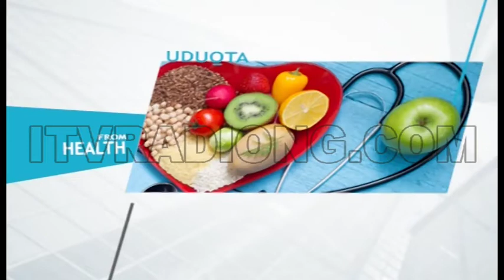UDUOTA: PRESIDENTIAL ASSENT ON C.A.M.A.